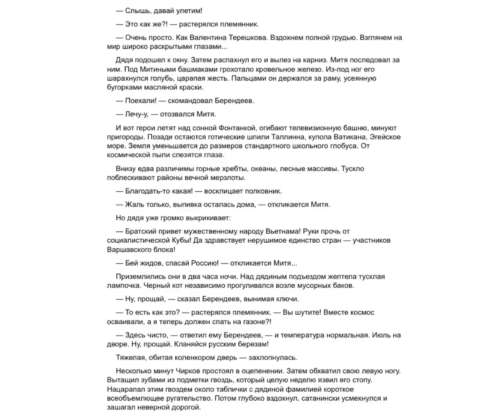Литературный марафон "Довлатов.com" - "Чирков и Берендеев" - Кузбаева Гузель Даутовна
3 сентября 2021 года Сергею Довлатову исполняется 80 лет!

ЦБС Кировского района проводит III литературный Международный online — марафон «Довлатов.com»: «Три города Сергея Довлатова: Ленинград — Таллин — Нью-Йорк». Он посвящен юбилею советского писателя, крупного литератора и одного из самых читаемых и цитируемых прозаиков второй половины ХХ века.

Литературная судьба Сергея Довлатова определена тремя городами: Ленинградом, Таллином и Нью-Йорком. В первом он обрек себя на писательскую судьбу, во втором надеялся утвердить себя как писатель, в третьем добился признания, обратной волной принесшего его книги в отечество. Три города — неисчерпаемый кладезь сюжетов, которыми оплетена жизнь их автора, незаурядного творца, с артистическим блеском рассказывавшего о нашем обыденном, но полном абсурдных ситуаций, существовании.

Несмотря на талант и природную одаренность, издатели не соглашались печатать его произведения. Глубокие мысли, необычные образы, которые Довлатов создавал в литературе, противоречили идеологии советского государства. Он начал публиковать свои произведения за границей, за что был исключён из Союза журналистов. Фактически, это было полным запретом на профессию.

После эмиграции в 1978 году рассказы и полноформатные произведения писателя начали публиковать одно за другим. Довлатов стал уважаемым и признанным литератором, известного прозаика издавали регулярно. В 1986 году вышла повесть на злободневную тему эмиграции «Иностранка». Особо популярны сборники рассказов «Зона: Записки надзирателя», «Чемодан», «Соло на ундервуде», «Наши», «Компромисс». К середине 80-х годов Довлатов добился большого успеха, печатался в престижных изданиях «Partisan Review» и «New-Yorker». 12 лет жизни в эмиграции - пик его творческой карьеры и развития: за это время в США и Европе Довлатовым издано двенадцать книг. В СССР писателя знали по самиздату и авторской передаче «Писатель у микрофона» на радио «Свобода».

Довлатовская проза очень кинематографична. С 1992 по 2018 год были экранизированы «По прямой», «Увольнение», «Заповедник» и «Конец прекрасной эпохи» - последняя работа знатока и тонкого ценителя прозы Станислава Говорухина.

Созданы кинокартины и о жизни писателя. В авторском проекте постановщика-документалиста Романа Либерова «Написано Сергеем Довлатовым» (2012г.) использовались дневники, прижизненные записи и интервью писателя, он говорит со зрителем «от первого лица».  В 2018 году на Берлинском кинофестивале состоялась мировая премьера фильма «Довлатов» режиссёра Алексей Германа-младшего – фэнтези о «литературном неудачнике».

В 1995 году была учреждена ежегодная Всероссийская Литературная премия им. Сергея Довлатова, которая традиционно вручается в день рождения писателя – 3 сентября – за лучший рассказ года петербургского автора или напечатанный в Санкт-Петербурге;

В сентябре 2016 года в Петербурге на городском празднике «День Д», организованном фондом Льва Лурье, был установлен памятник Сергею Довлатову на улице Рубинштейна.

После смерти писателя его литература стала ещё более популярной, произведения разошлись на цитаты. За внешней аскетичностью и лёгкостью довлатовской прозы скрывается трепетное отношение к слову. Но тем легче восприятие: прочитал и запомнил. Сразу и навсегда.

Отпразднуйте юбилей писателя с нами участием в литературном online- марафоне «Довлатов.com»!

Пригласите ваших друзей/знакомых проголосовать за вас или других участников!

3 сентября мы подведём итоги: поблагодарим писателя и всех участников, назовём имена лучших (по итогам зрительского голосования) чтецов и вручим заслуженные награды!